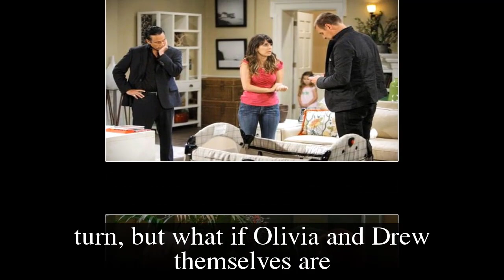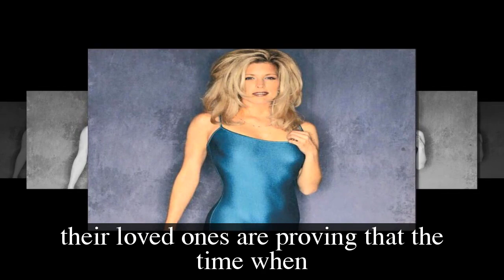General Hospital Spoilers Next 2 Week May 15 - May 26 | GH Spoilers Next 2 Week